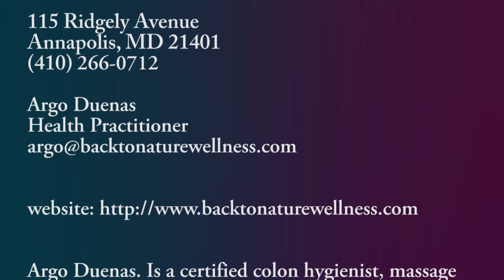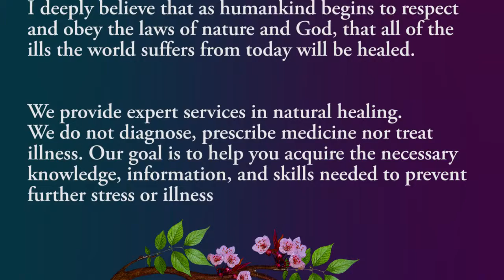Back to Nature Health & Wellness Center Annapolis, MD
Back To Nature Health & Wellness Center
Annapolis, Md.